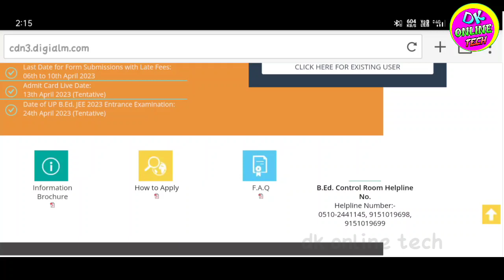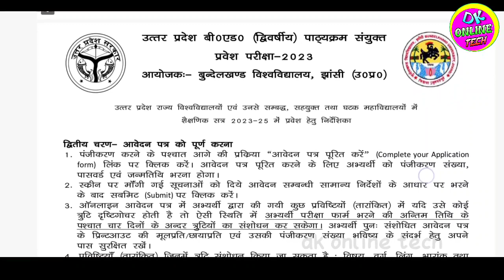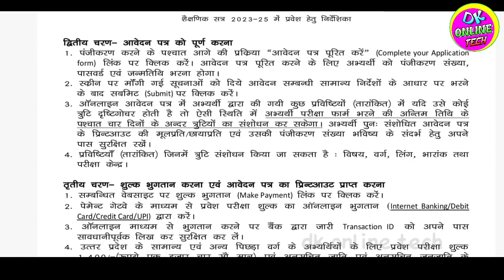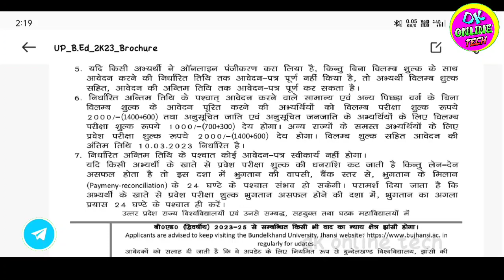up bed application form correction date 2023 | up bed form me correction kab se hoga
Tag...
up bed application form correction date 2023
up bed form me correction kab se hoga
up bed application form correction 2023
up bed form me correction kaise kare
Up bed form me sudhar kab se shuru hoga 2023
up bed entrance form edit kaise kare
Up bed form 2023 correction date
Up bed entrance exam 2023 taiyari kaise kare
up bed form me sansodhan kab se hoga
2023 up bed entrance exam date
up bed exam kab se hoga 2023
Up bed entrance exam admit card kab tak aayega 2023